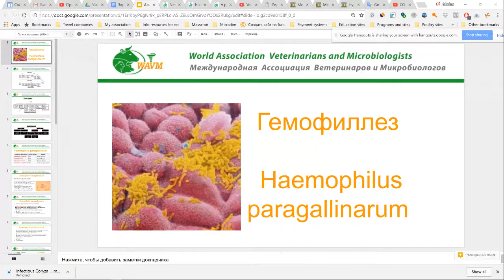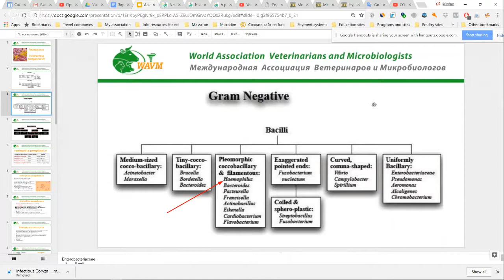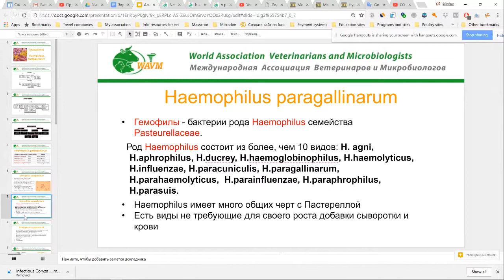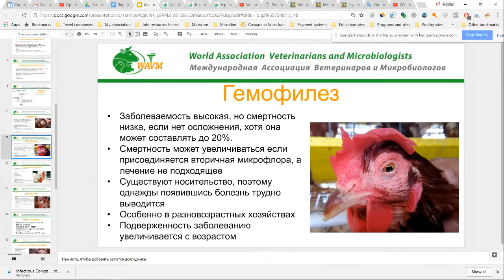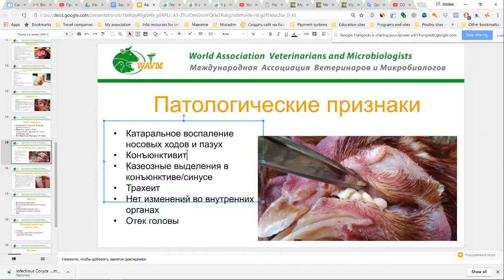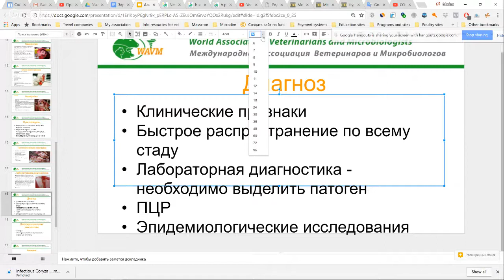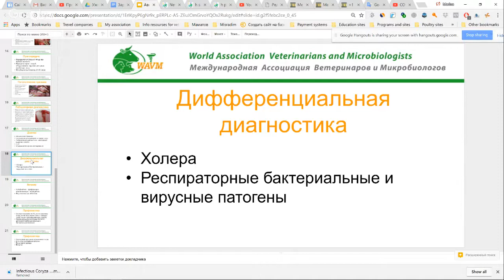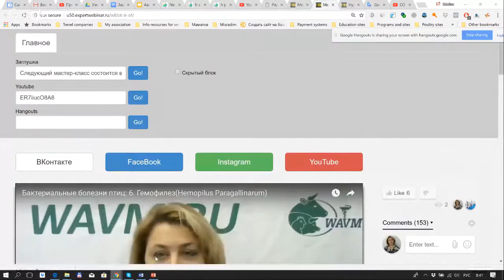Бактериальные болезни птиц: 6. Гемофилез(Hemopilus Paragallinarum)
Базовая информация необходимая ветеринарам, лабораторным диагностам, фермерам и интересующимся этой темой.